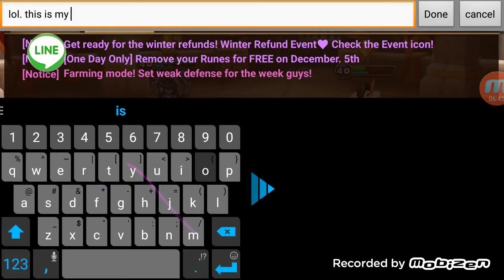Summoners War Roko vs Krynathos!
A very good and close friend of mine, he's the vice of my first guild that took me in very early on. And now I stomped him. Lol.